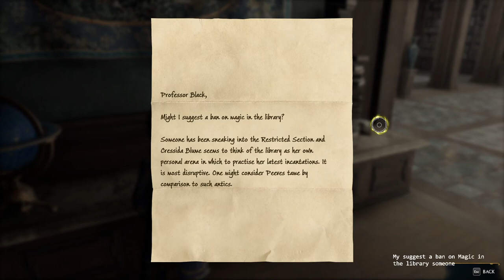HOGWARTS LEGACY Walkthrough Gameplay Part 2 - Helping Cressida - Going To Hogsmeade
I just learned three new spells but unfortunately OBS crashed in between an entire hour of gameplay. So, I lost that entire video! But all is not lost, at least I have the spells Accio, Leviosa, and Reparo.

My name is Z and I enjoy a variety of games.
I'm trying to grow on YouTube so that I can have more time to focus on being a full time content creator.